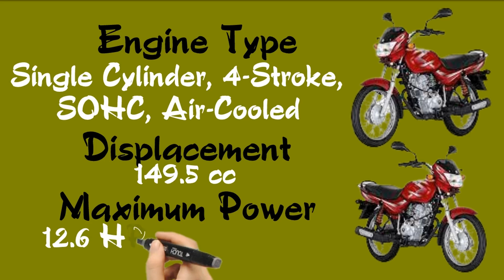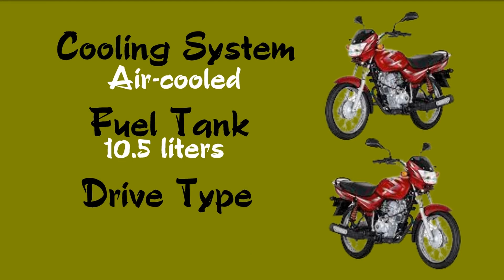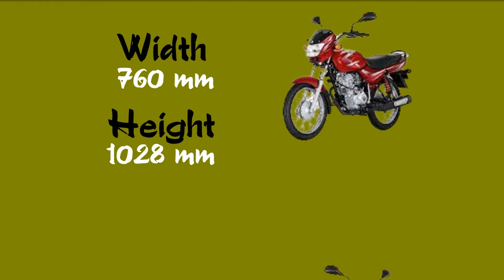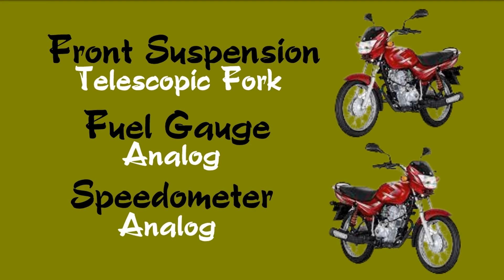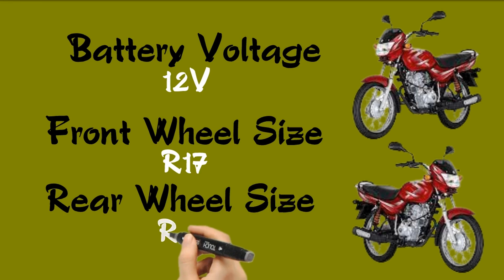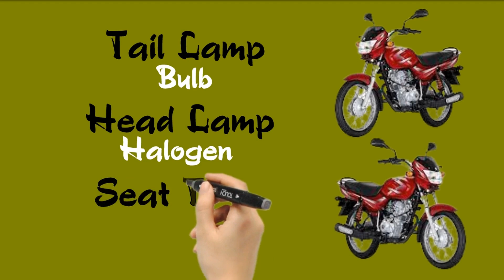KAWASAKI CT150 PANTRA, ETO BA HANAP MO?